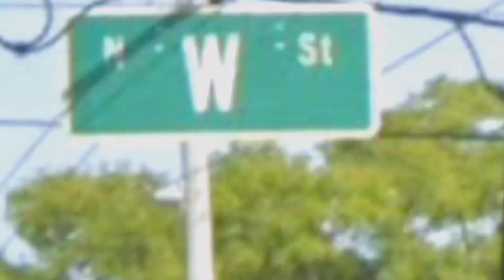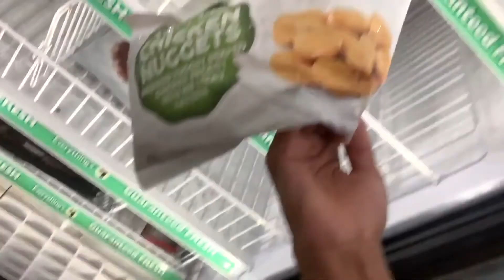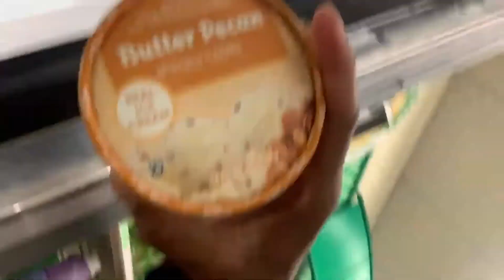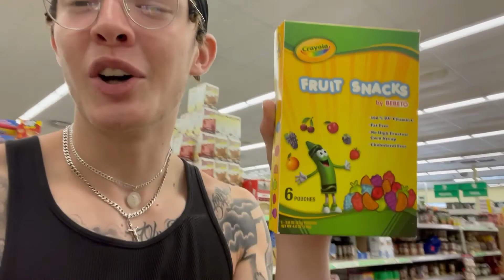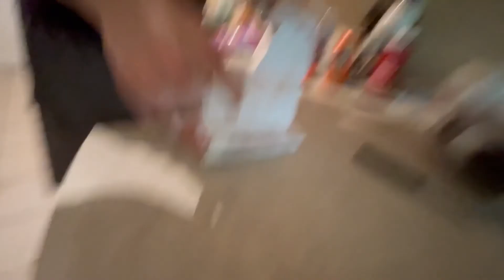DOLLAR TREE COOKING CHALLENGE 😳| Here's $...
10$ to make a five star meal from gd Dollar Tree and this happened
also part two of technical difficulties